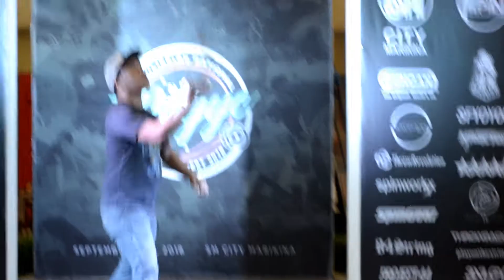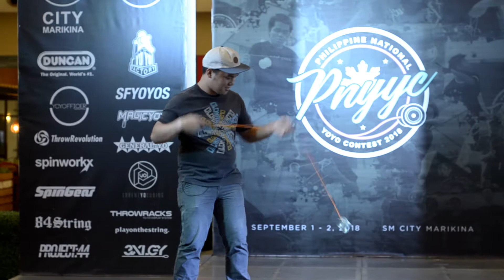Philippine National Yoyo Contest 2018 - 1A 10th JOSHUA VIAJE